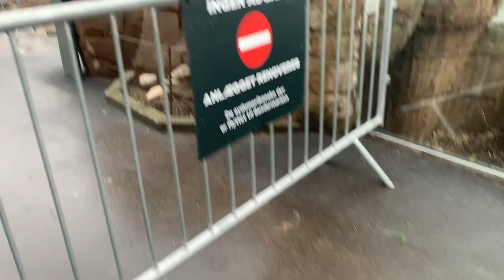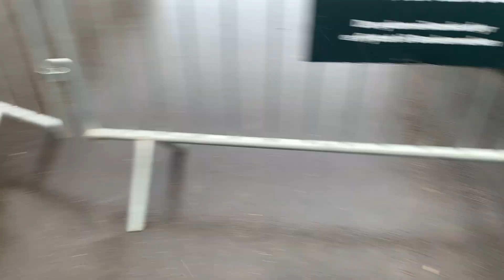VI OPLEVER KRONPRINSESSE MARY I ZOO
Kæmpe oplevelse i Zoologisk have, hvor Kronprinsesse Mary kom i forbindelse med sin 50 års fødselsdag. Det har vi ikke prøvet før.